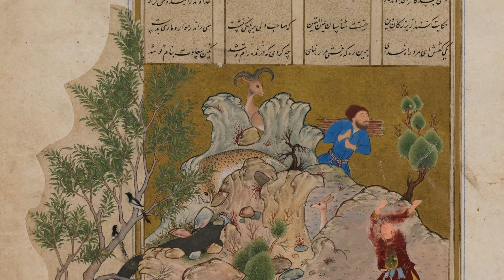Hay Bahçelerde | Sufi Music | Ubeydullah Sezikli | Turkish Sufi Music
Hay Bahçelerde
Sufi Music
Ubeydullah Sezikli
Turkish Sufi Music

Diğer Dinleme Platformları: iTunes - Spotify - Deezer - Fizzy

▼BUNLARI DİNLEDİNİZ Mİ? DİNLERKEN DİNLENİN